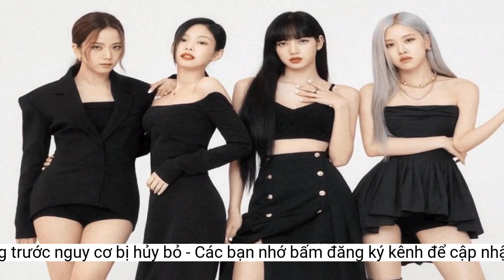BLACKPINK dính kiếp nạn thứ 'n' khi đêm diễn tại Hà Nội đứng trước nguy cơ bị hủy bỏ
Chỉ còn 1 tuần nữa sẽ đến ngày diễn ra concert tại Hà Nội của nhóm nhạc nữ đình đám Hàn Quốc - BLACKPINK, tuy nhiên đến nay những thông tin mơ hồ về việc 'hủy hay diễn' liên tục nổ ra khiến người hâm mộ không khỏi hoang mang.Theo VietNamNet
Được biết, các công tác chuẩn bị cho 2 đêm diễn tại sân vận động Mỹ Đình cũng đang được gấp rút tiến hành.
Trước đó, BLINK vốn dĩ đã chuẩn bị sẵn tinh thần để chiến hết mình tại concert sắp tới khi đơn vị tổ chức IME Vietnam đã xác nhận 2 đêm diễn của BLACKPINK tại Hà Nội sẽ được diễn ra với quy mô tương tự như các buổi biểu diễn khác trên toàn cầu, khẳng định concert BORN PINK sẽ là show diễn hoành tráng nhất tại Việt Nam từ trước đến nay.
Nhật Trâm
Đối mặt với tình thế liên tục bị xoay mòng mòng, người hâm mộ BLACKPINK dù hoang mang, nhưng cũng không còn sự lựa chọn nào khác ngoài việc chờ đợi câu trả lời chính thức, đồng thời hi vọng có thể thuận lợi nhìn thấy 4 cô gái biểu diễn trực tiếp tại Việt Nam.
Theo thông tin từ VietNamNet, đại diện Cục Nghệ thuật biểu diễn (Bộ Văn hóa, Thể thao và Du lịch) cho biết các cơ quan liên quan sẽ có một cuộc họp về đêm diễn của nhóm nhạc BLACKPINK để đảm bảo cho các khâu từ chất lượng nghệ thuật, an ninh, an toàn... Việc có hủy show hay không còn phụ thuộc vào nhiều yếu tố, quyết định chính thức sẽ được đưa ra trong buổi họp vào ngày 24/7 tới.
Mới đây, một tin đồn không rõ nguồn gốc được lan truyền rầm rộ trên mạng xã hội đã khiến người hâm mộ BLACKPINK đứng ngồi không yên.
Cụ thể, sáng ngày 22/7 bất ngờ xuất hiện thông tin 2 đêm diễn của BLACKPINK sẽ bị hủy bỏ do nhiều lí do khách quan. Ngay khi tung ra, thông tin trên lập tức trở thành tâm điểm được cư dân mạng thảo luận xôn xao.
Ngày diễn ra concert BLACKPINK tại Hà Nội đang đến gần, nỗi lo ngại lớn nhất của BLINK (fandom của BLACKPINK) hiện nay không còn là vấn đề săn nhượng vé, đáng quan ngại hơn chính là sự không chắc chắn trong việc "liệu 2 đêm concert có thể diễn ra theo đúng kế hoạch hay không".
Concert của BLACKPINK sẽ diễn ra vào 29 - 30/7 tới tại sân vận động Mỹ Đình (Hà Nội).